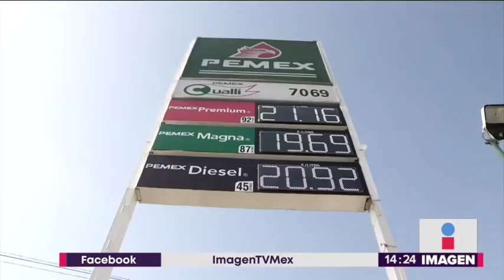No hay gasolina en Morelia, Michoacán | Noticias con Yuriria Sierra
En Toluca había desabasto de gasolina hace unos días, y ahora fue en Morelia, Michoacán. La gente está asustada y las filas en las gasolineras son larguísimas.